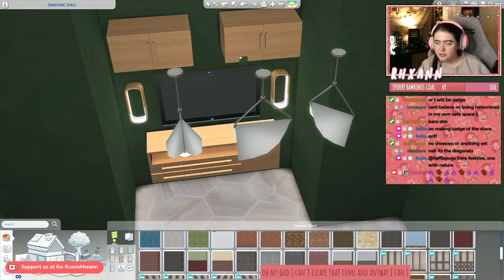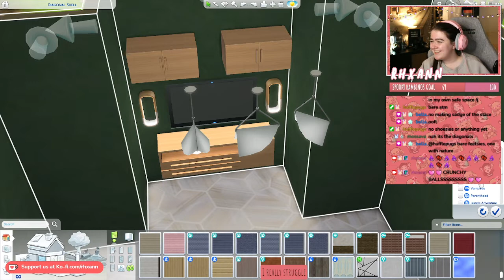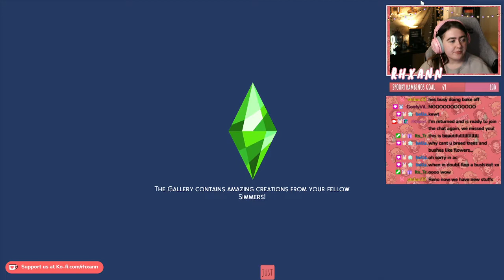Diagonals are the enemy [PART 2] ∣∣ Rhxann Livestream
This stream is originally from the 15th October and broadcasted on Twitch.
rhxannshell10 IS NOW LIVE!
Check out under my gallery ID: rhxann
The tour date is TBC but the end of October and must be uploaded under the hashtag rhxannshell10.